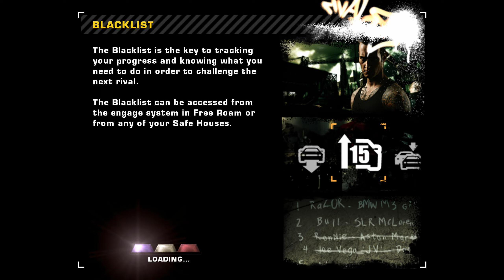Weird Ending.. Need for Speed Most Wanted (2005) 2023 10 29 05 46 43 17